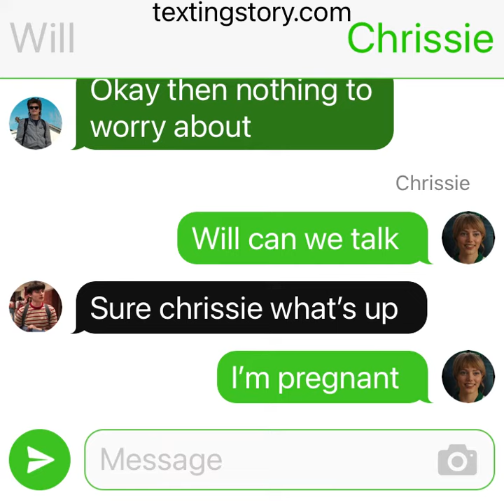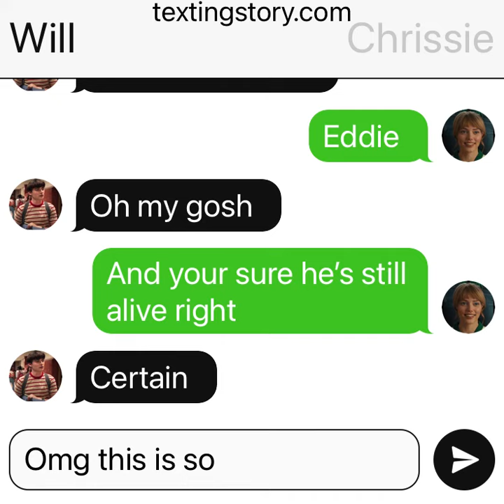Strange gets stranger part 4